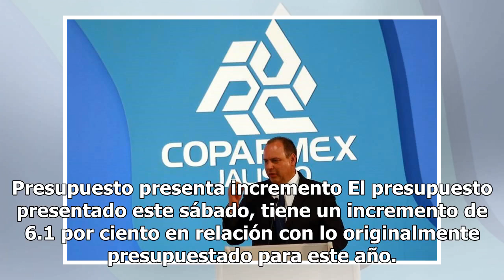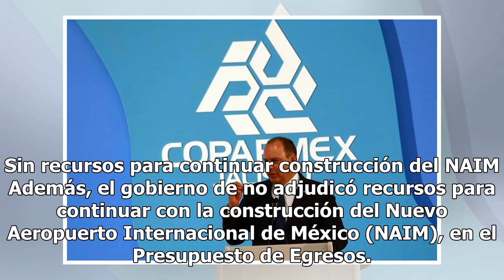Coparmex ve asignación opaca en Presupuesto de Egresos 2019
Luego de que se presentará el Paquete Económico 2019, en el que se ejercerá un presupuesto de 5.7 billones de pesos, el presidente nacional de la Confederación Patronal de la República Mexicana (Coparmex), Gustavo de Hoyos, hizo un primer análisis. En dicho análisis, De Hoyos ve lo bueno, lo malo y ...